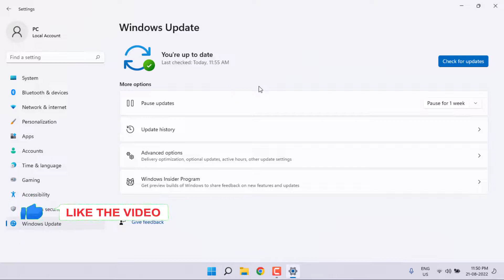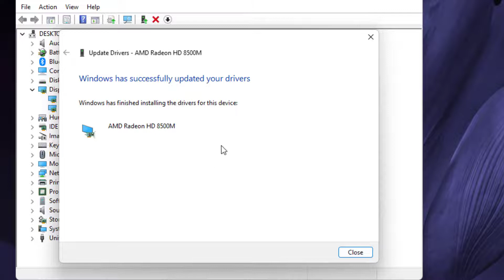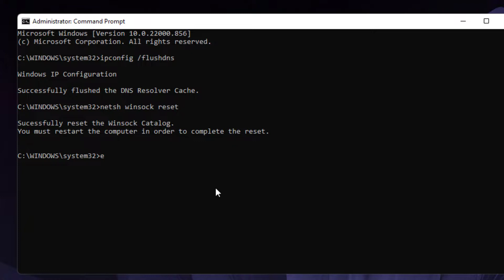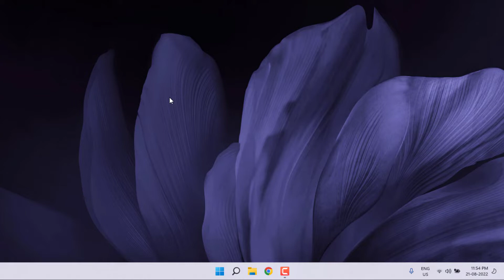5 Ways to Fix Lost Ark Error Code 10010 in Windows 11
How to Fix Lost Ark Error Code 10010 Server Authentication Failed Error in Windows 11/10
5 Ways to Fix Lost Ark Error Code 10010 in Windows 11